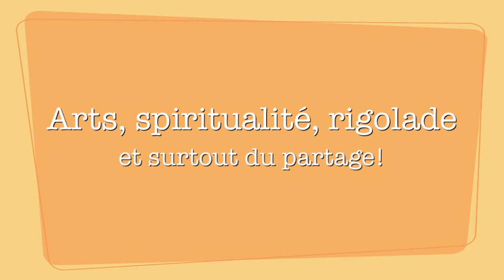🔑 LE MOMENT INSPIRATION N 33 Clementine De Carvalho 🔑